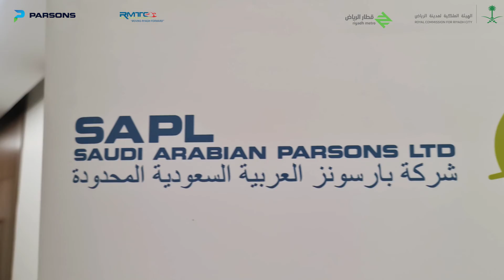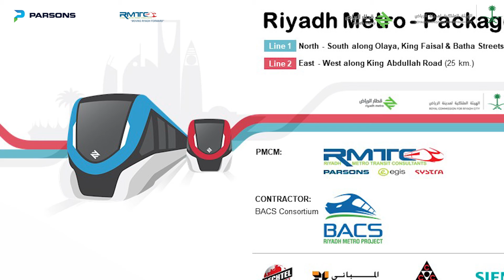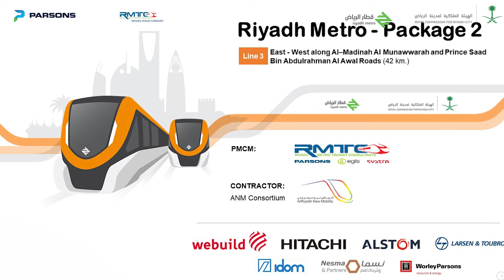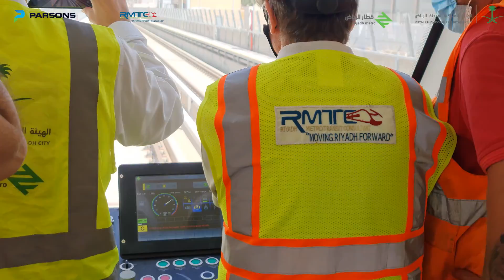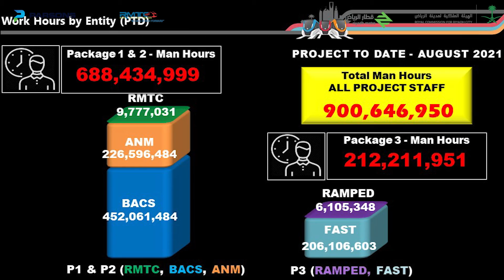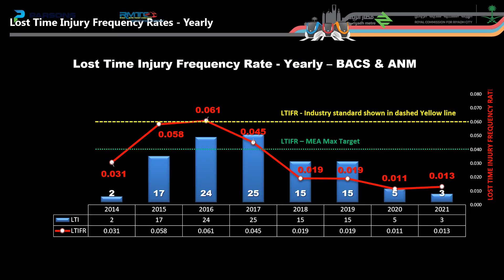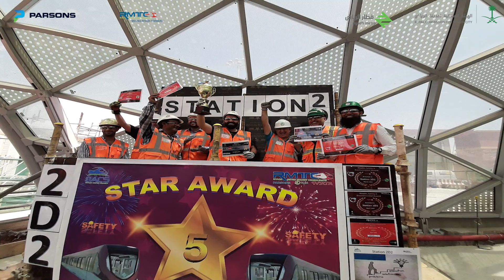Riyadh Metro - The Project - How it was built v04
Riyadh Metro Project which is probably the biggest Metro Network constructed ever at the same time in the world. Theo Skortsis was the Sr. Construction Director of the Blue Line from March 2017 up to May 2022 with Parsons. He created that video with the help of George Skortsis (Sr. Video Editor) to present how it was built, and the significant contribution of Riyadh Metro Transit Consultants (RMTC) and Parsons role (as the Leader of Riyadh Metro Transit Consultants).